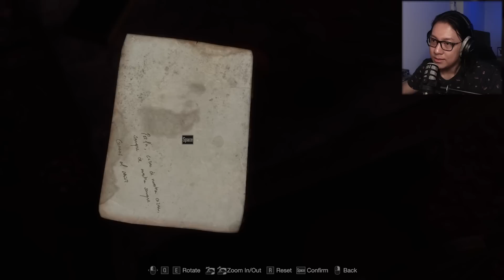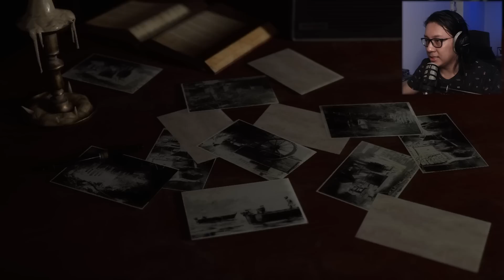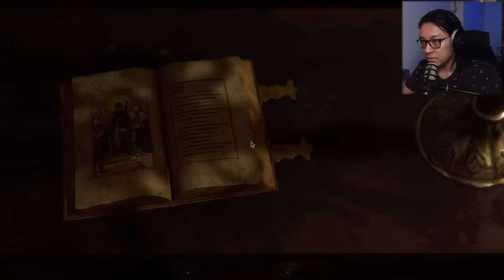စျေးသည်ဘော်ဒါကြီး! | RESIDENT EVIL 4 REMAKE - PART 2 | မြန်မာစာတန်းထိုး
ကျနော်တို့ ငယ်ငယ်တုန်းက အရမ်းကြိုက်ခဲ့တဲ့ PS2 တုန်းက Resident Evil 4 ကို Remake လုပ်ပြီး အသစ်ထွက်ထားတာလေး ဆော့ထားပါတယ်.
အားလုံး ကြိုက်ကြမယ်လို့ မျှော်လင့်ပါတယ်.
မြန်မာစာတန်းထိုးကို YouTube Captions မှာ Burmese ကိုရွေးပြီး ဖွင့်ကြည့်ပါ။

Enjoy! :D